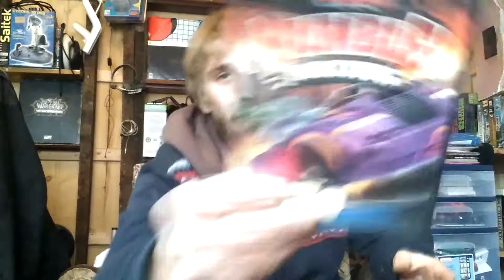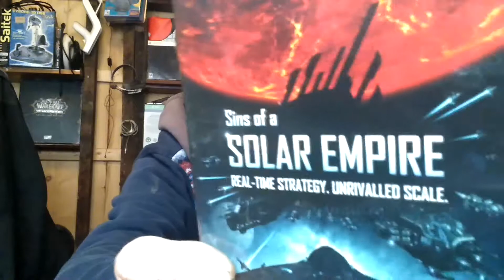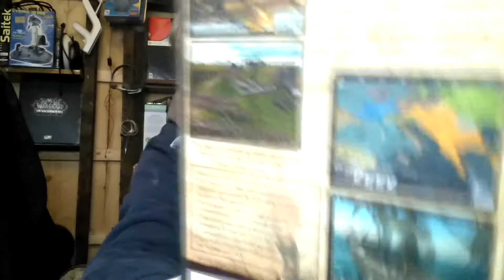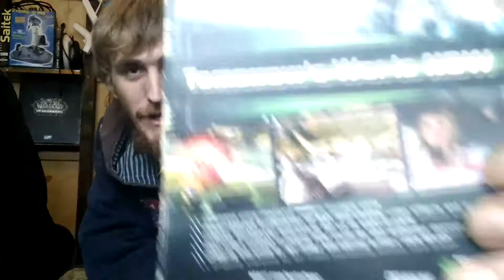Game Pickups - Episode 12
In this series I will be showcasing the new additions to my game collection every time I am given some or find them at flea markets or even the local pawn shop, maybe even a thrift store or two.